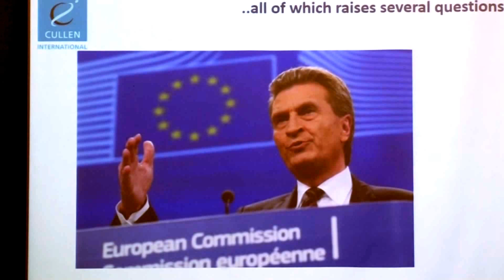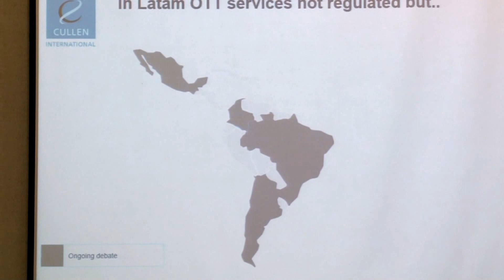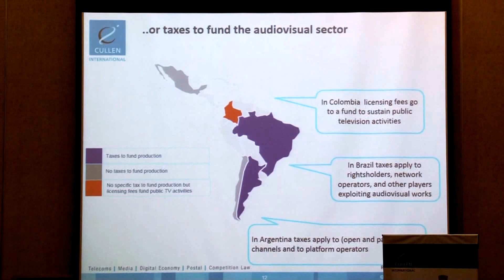Debate on future audiovisual regulation (Laura Sboarina, Cullen International)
Introduction to the panel on audiovisual regulation ("The future of media regulation - new services, new rules?") at the 6th LATAM-EU Symposium on Telecoms & Media Regulation organised by Cullen International in Cartagena, Colombia, on November 5 and 6, 2015.